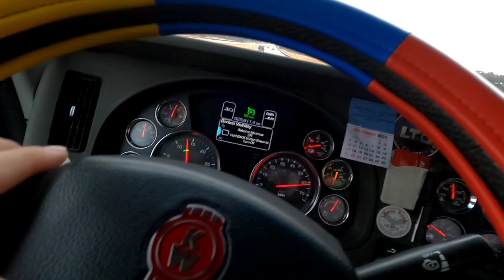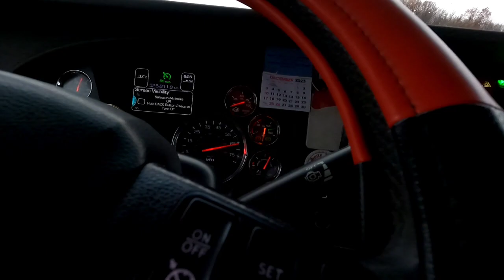Paul Whitehead 🌙 Night Driver